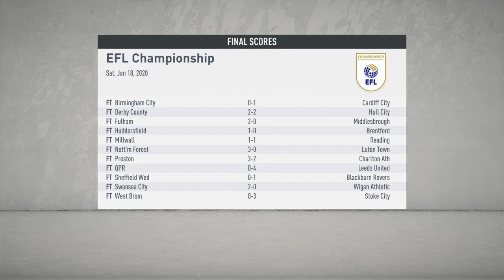FIFA 20 Career #4 Bristol City- 2 Penalties in 2 games!!!